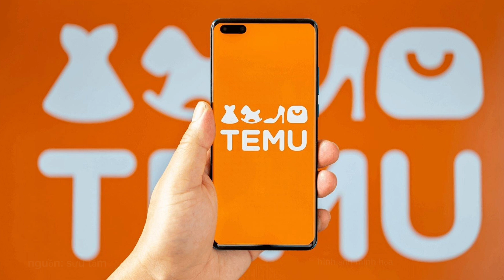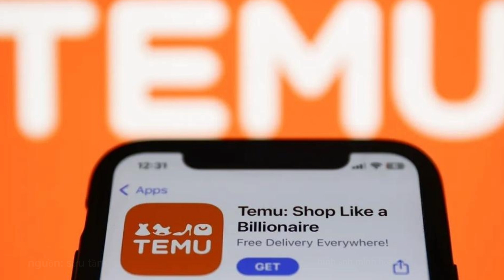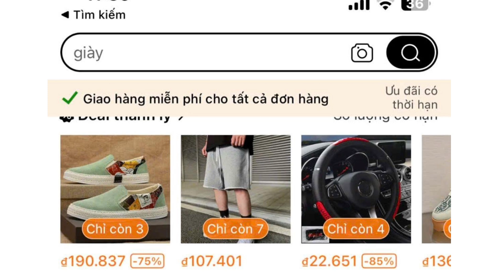Đề xuất chặn quảng cáo các sàn khuyến mại 50%,temu chưa đăng ký hoạt động tại Việt Nam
Chào mừng bạn đến với kênh Youtube [tin7s] – nơi mang đến cho bạn những tin tức nóng hổi, chính xác và đa chiều nhất! Chúng tôi cam kết cung cấp thông tin nhanh chóng từ các lĩnh vực như chính trị, xã hội, công nghệ, và đời sống hàng ngày. Hãy cùng chúng tôi khám phá thế giới xung quanh và nắm bắt những điều thú vị mỗi ngày.

+ 00:12 temu chưa đăng ký hoạt động ở Việt Nam

+01:03 đề xuất chặn quảng cáo các sàn khuyến mãi quá 50% như temu,shopee

+ 02:07 công ty ông Johnathan Hạnh Nguyễn làm chủ tịch báo lãi kỷ lục

+ 03:07 bãi rác ở đà lạt sạt lở tràn xuống vườn cà phê

+ 03:53 nga coi Việt Nam là đối tác quan trọng hàng đầu châu Á thái bình dương

+ 04:53 chiến thuật du kích giúp hamas đối phó Israel

+Bản quyền thuộc về tin7s
- nghiêm cấm reup dưới mọi hình thức
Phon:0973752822